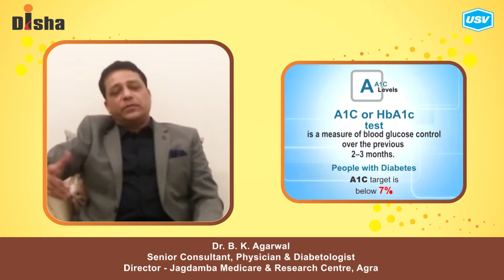Dr. B. K. Agarwal (2/5)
Disha for Diabetes Awareness: Diabetes is one of the most Dangerous and rapidly growing diseases in India. Dr. B. K. Agarwal, leading Diabetologist explains more in this video. Please watch and share!